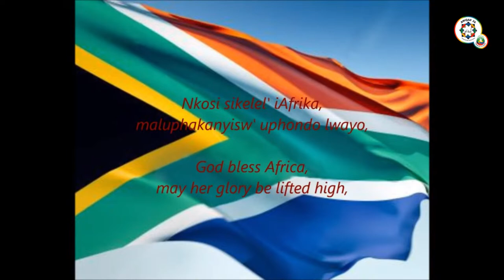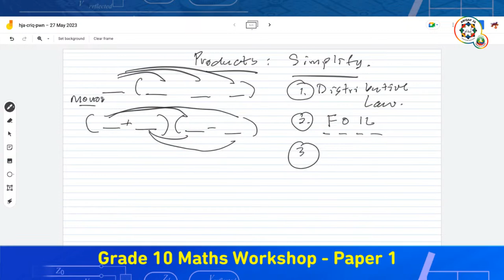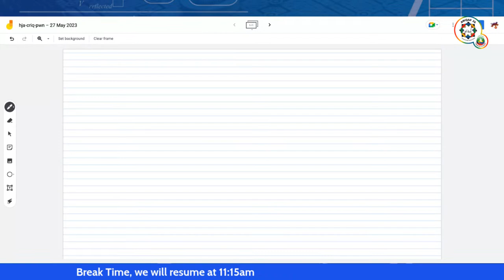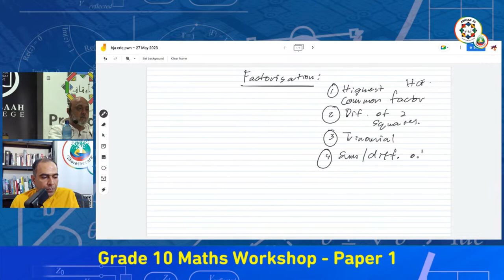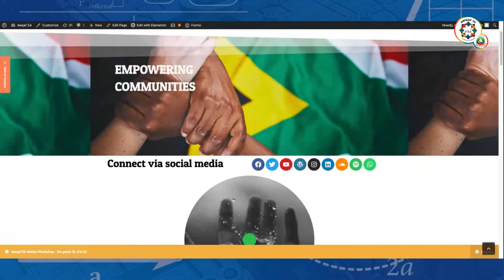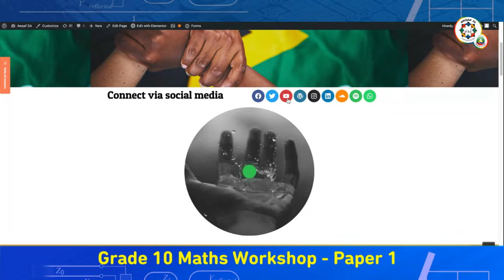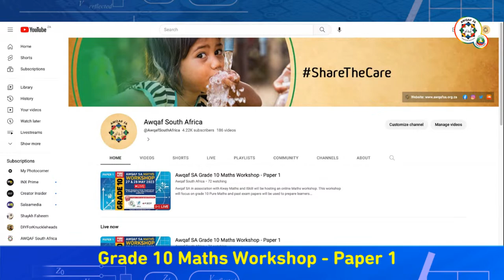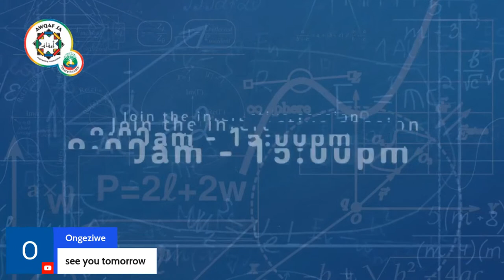Awqaf SA Grade 10 Maths Workshop - Paper 1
Awqaf SA in association with Kway Maths and ISkill will be hosting an online Maths workshop.
This workshop will focus on grade 10 Pure Maths and past exam papers will be used to prepare learners for the June examination.

The session will be live streamed via Awqaf SA's YouTube and Facebook platforms.

Event Details
Saturday
27 May 2023, 9:00 am- 3:00 pm
Sunday
28 May 2023, 9:00 - 3:00 pm

Enquiries
Awqaf SA Digital Marketing Manager